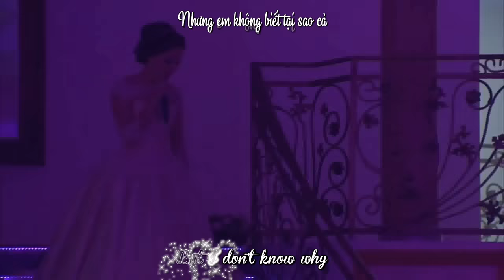[Vietsub + Kara] Everytime we touch - Cô dâu hát tặng chú rể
I'm falling in love with this wedding. It looks like a fairy tale and the bride is exactly a Disney princess.